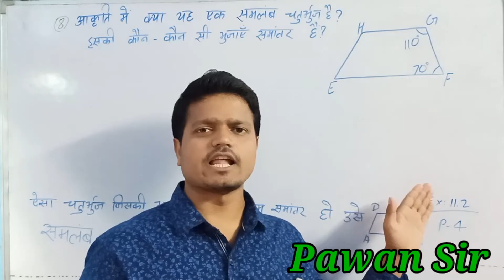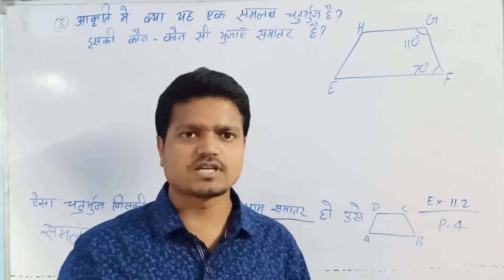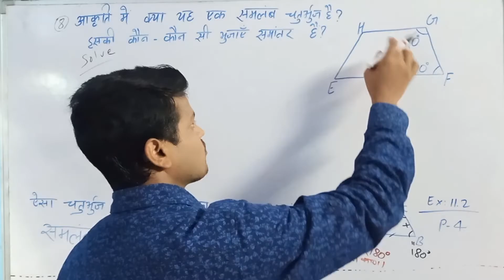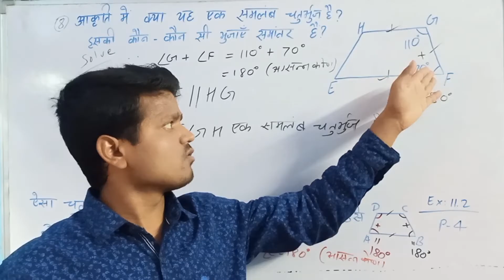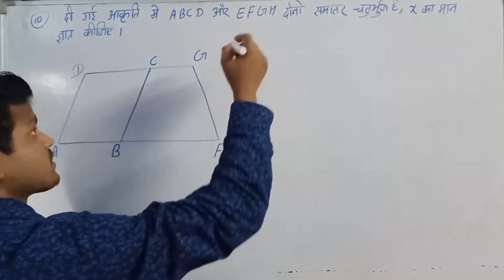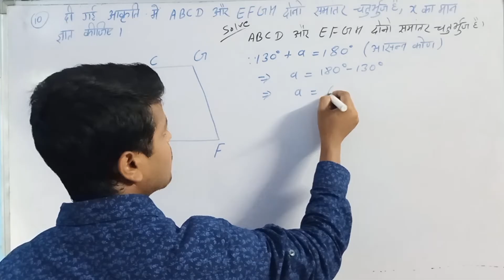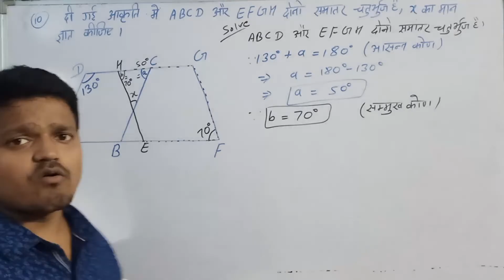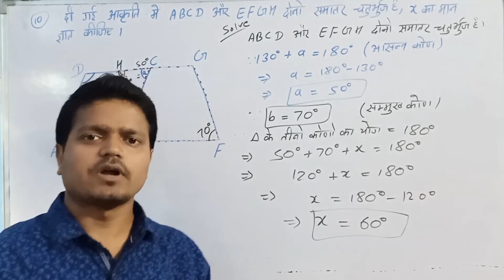Class 8 math ex 11.2 part 4 jcert in hindi | class 8 math ka important question ka solution